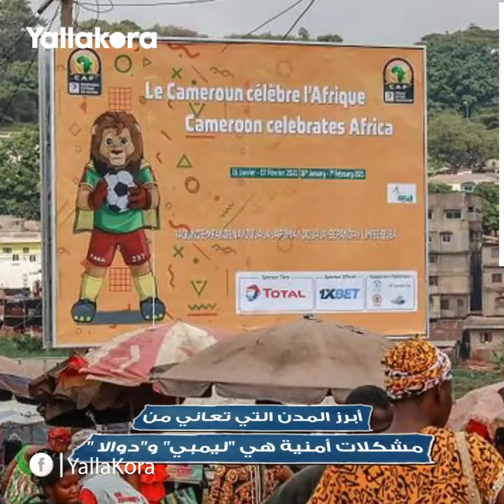معاناة الكاميرون الأمنية قد تهدد منتخب مصر.. هل تكون الجزائر طرفًا في الأزمة؟